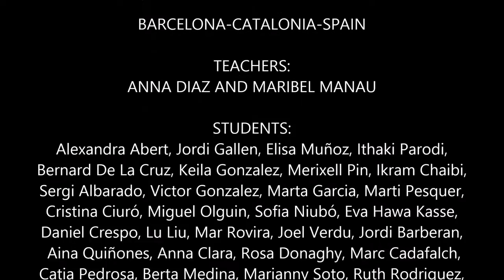GLOBAL SCHOLARS MOISES BROGGI BARCELONA